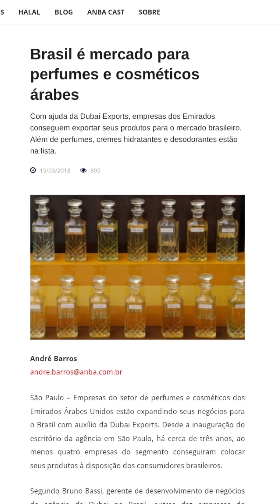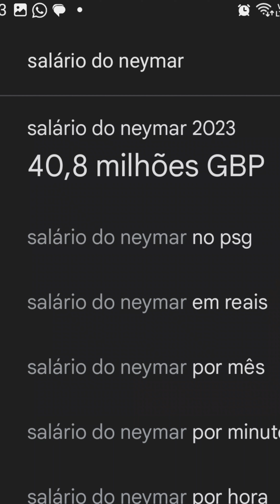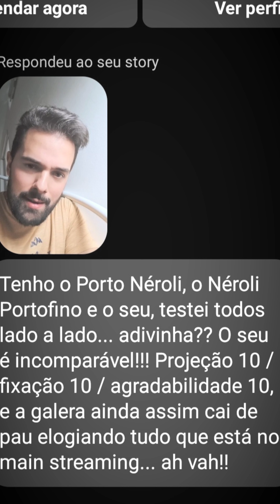🧨 O BOOM DA PERFUMARIA DE CONTRATIPO ÁRABE NO BRASIL. ENTENDA MELHOR, ANTES DE INVESTIR.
Para quem realmente quiser conhecer um perfume mais natural e similar ao original.